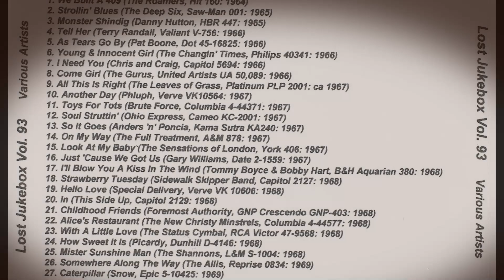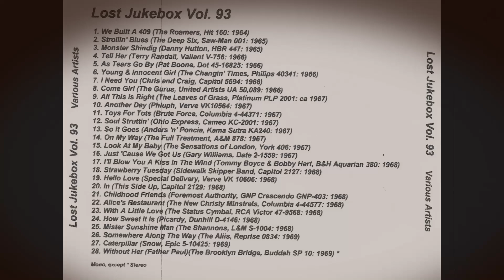The Gurus – Come Girl 1966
Gurus – Blue Snow Night / Come Girl
Label: United Artists Records – UA 50089
Format: Vinyl, 7", 45 RPM, Single, Promo
Country: US
Released: 1966

Label: Not On Label – none
Series: Lost Jukebox – Vol. 093
Format:  CDr, Compilation, Unofficial Release
Country: US
Released: Unknown